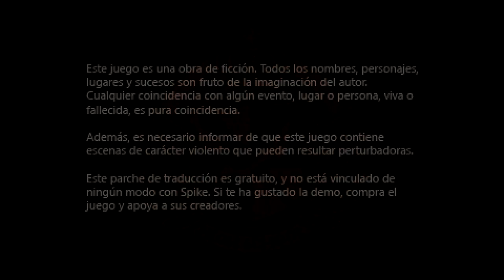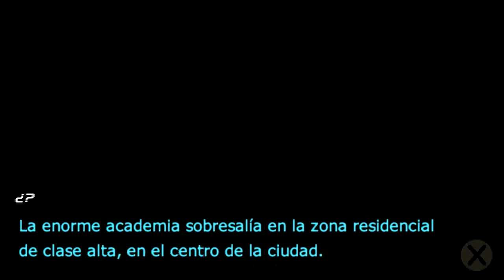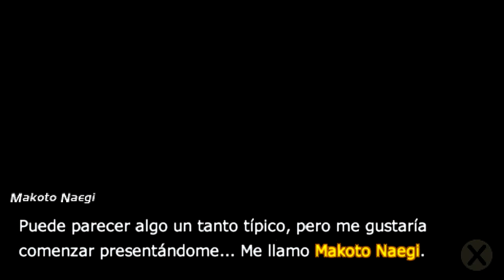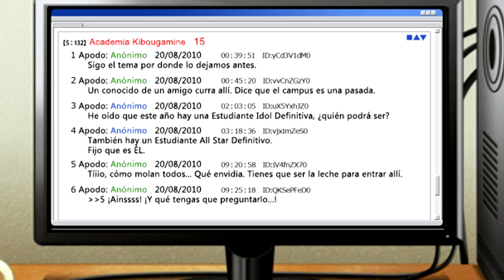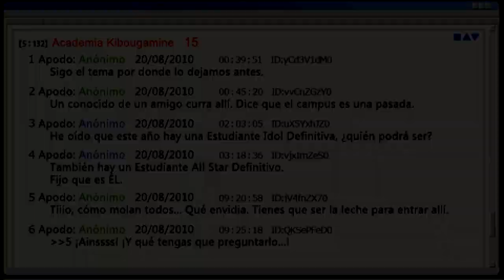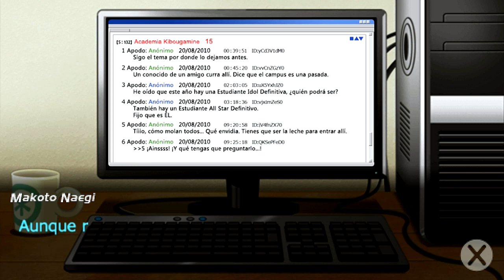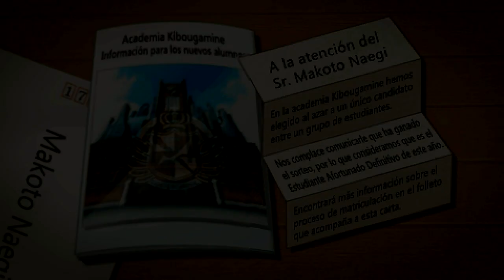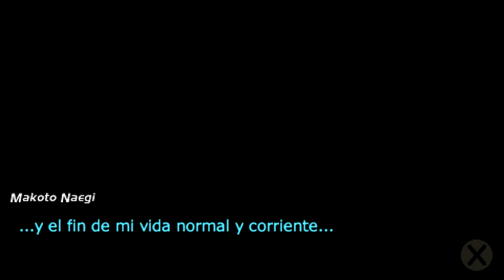Danganronpa #01 - Bienvenidos a la Academia de la Desesperación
-- HORARIO E INFORMACIÓN DE CONTACTO --

Canción del ending:  Changing Faces - Stay Here With Me